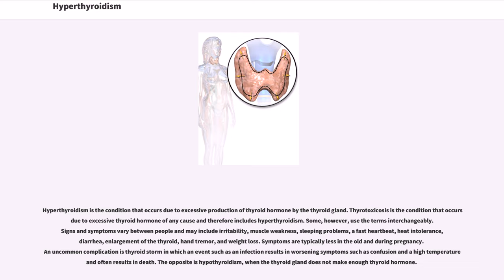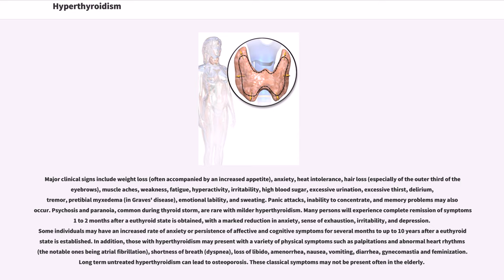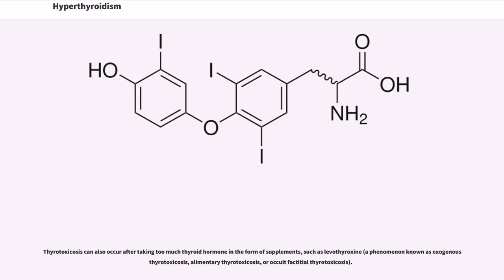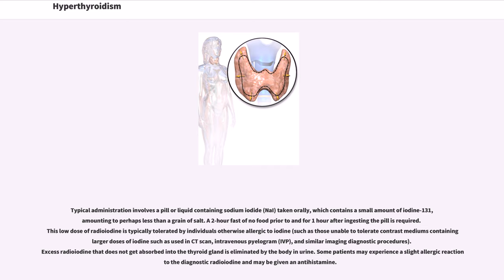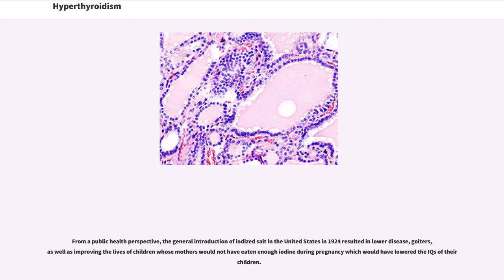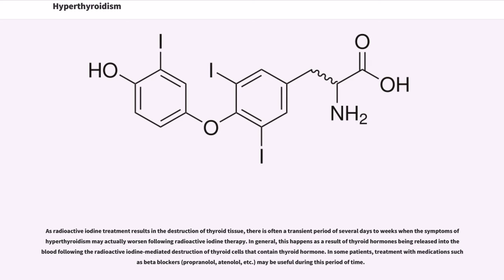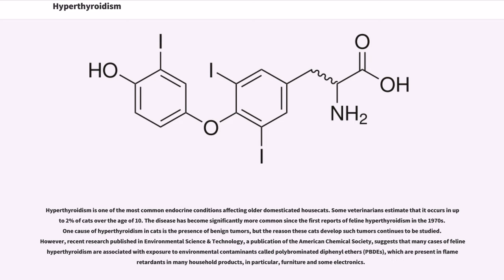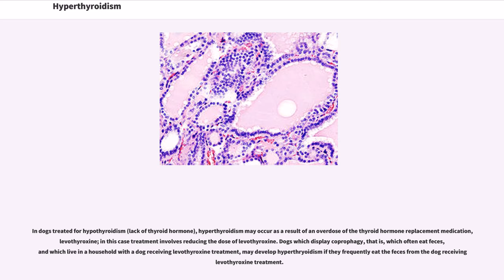Hyperthyroidism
Hyperthyroidism is the condition that occurs due to excessive production of thyroid hormone by the thyroid gland. Thyrotoxicosis is the condition that occurs due to excessive thyroid hormone of any cause and therefore includes hyperthyroidism. Some, however, use the terms interchangeably. Signs and symptoms vary between people and may include irritability, muscle weakness, sleeping problems, a fast heartbeat, heat intolerance, diarrhea, enlargement of the thyroid, hand tremor, and weight loss. Symptoms are typically less in the old and during pregnancy. An uncommon complication is thyroid storm in which an event such as an infection results in worsening symptoms such as confusion and a high temperature and often results in death. The opposite is hypothyroidism, when the thyroid gland does not make enough thyroid hormone.
Graves' disease is the cause of about 50% to 80% of the cases of hyperthyroidism in the United States. Other causes include multinodular goiter, toxic adenoma, inflammation of the thyroid, eating too much iodine, and too much synthetic thyroid hormone. A less common cause is a pituitary adenoma. The diagnosis may be suspected based on signs and symptoms and then confirmed with blood tests. Typically blood tests show a low thyroid stimulating hormone (TSH) and raised T or T. Radioiodine uptake by the thyroid, thyroid scan, and TSI antibodies may help determine the cause.
Treatment depends partly on the cause and severity of disease. There are three main treatment options: radioiodine therapy, medications, and thyroid surgery. Radioiodine therapy involves taking iodine-131 by mouth which is then concentrated in and destroys the thyroid over weeks to months. The resulting hypothyroidism is treated with synthetic thyroid hormone. Medications such as beta blo...